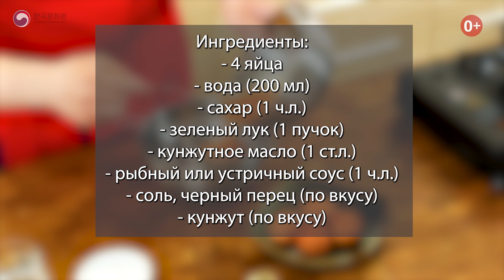[Вкусная Корея - Закуски из яиц] Керанчим вместе с Дмитрием Ли | Рецепты Корейской кухни (0+)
Друзья! Мы продолжаем серию видеорецептов простых закусок из яиц совместно с блогером Дмитрием Ли с канала "Кухня Ли?"!
Канал Дмитрия: @newkitchenlee

🍛В прошлом видео мы готовили керанмари, а сегодня настало время ещё одного популярного корейского панчана – керанчим. Это вкусное, легкое и самое главное простое и быстрое блюдо!

Классический керанчим готовится в традиционном корейском горшочке – тукбеги, но мы покажем вам и другой вариант приготовления, для которого можно использовать посуду, которая есть на каждой кухне